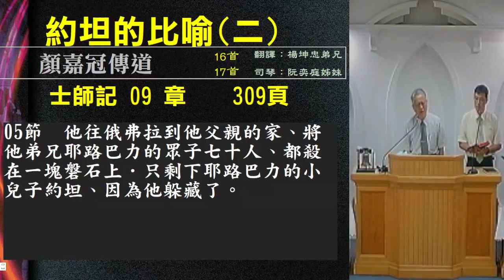2022.0430-士師記(24)_約坦的比喻(2)-顏嘉冠傳道-岡山教會